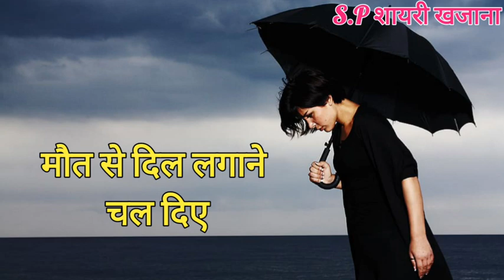Mere❤️Pyar Ko jhutha💔fasana bana diya/ Sad Shayari/ Painful Sad Shayari/ Sad Shayari 2023/ Shayari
Mere❤️Pyar Ko jhutha💔fasana bana diya/ Sad Shayari/ Painful Sad Shayari/ Sad Shayari 2023/ dard Shayari Video/ Shayari